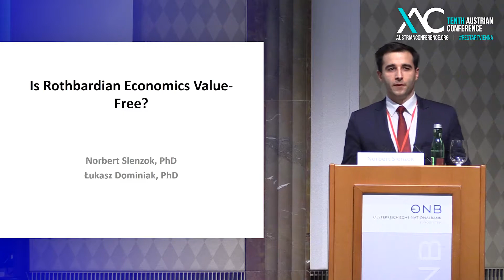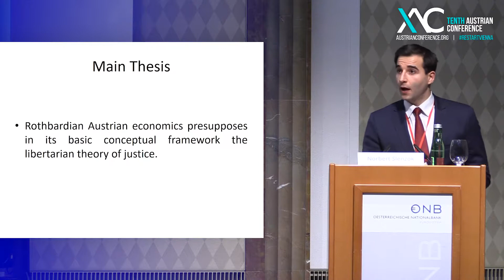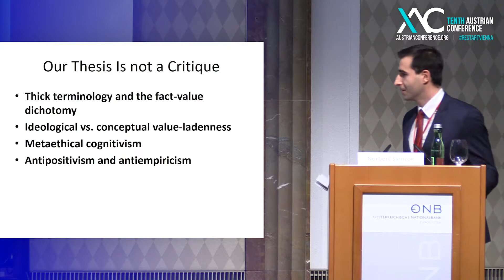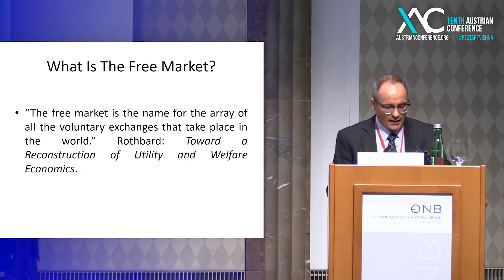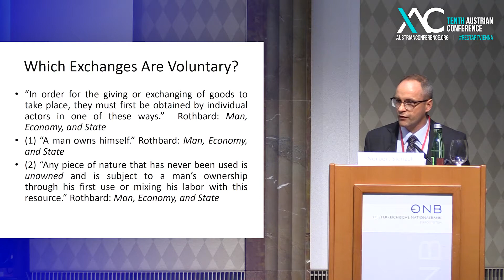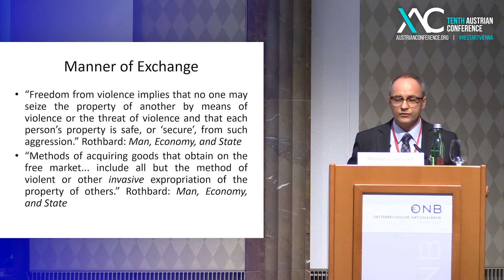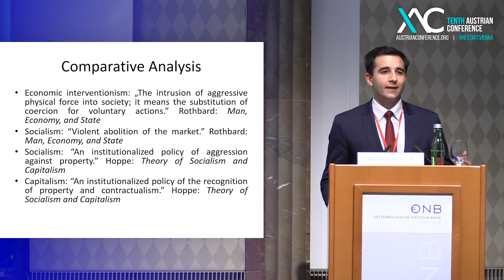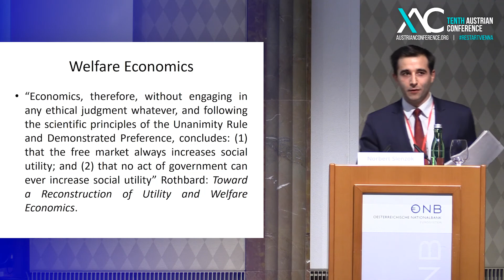Norbert Slenzok & Lukasz Dominiak - Is Rothbardian economics value free?